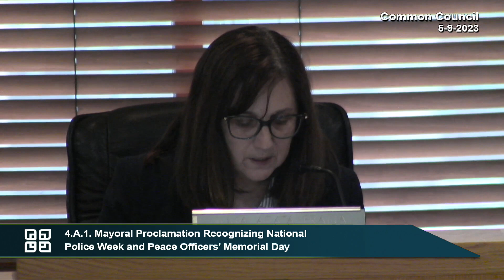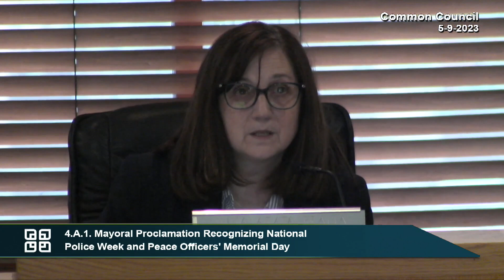Mayoral Proclamation - National Police Week and Peace Officers Memorial Day 5-9-23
During the Common Council meeting of May 9, 2023, Mayor Arata-Fratta along with Alder Jim Wheeler (ret. Madison PD) read a proclamation recognizing National Police Week and Peace Officers Memorial Day.

This year, National Police Week is May 14, 2023 - May 20, 2023 while Peace Officers Memorial Day is observed yearly on May 15th.